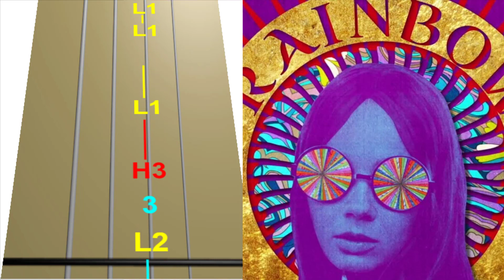The Rolling Stones - She's A Rainbow en Violín|How to Play,Tutorial,Tab,sheet music,Como Tocar|Manu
♫ En este vídeo podrás encontrar como tocar tus canciones favoritas en violín, Sheet music,Tab de violin y mucho mas, utilizando un método de aprendizaje total mente estilizado, En este canal podras encontrar muchísima variedad de vídeos con los que puedes enseñarte a tocar tus canciones favoritas ♫
♫ In this video you will find how to play your favorite songs on violin, sheet music, violin and much more, using a totally stylized learning method. In this channel you will be able to find a great variety of videos with which you can teach you how to play your favorite songs ♫

¿QUE ES H3,H4,L2,L1 O DUDAS? VI 1
¿QUE ES H3,H4,L2,L1 O DUDAS? VI 2